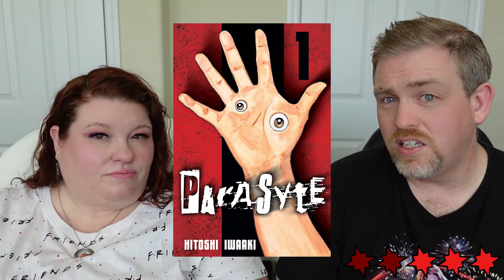A Horror and Thriller Review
The Other People